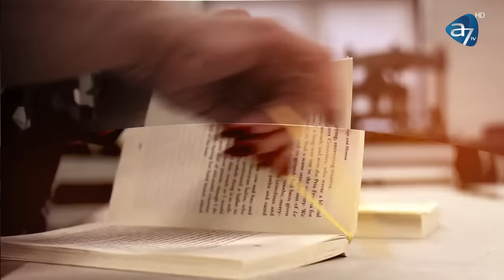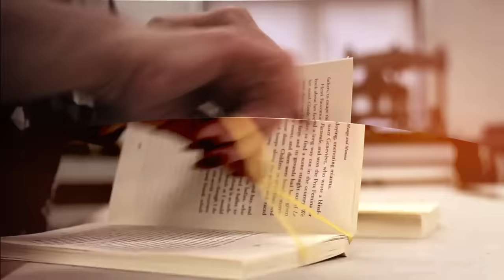MI-AM ''FURAT' COPIII ȘI AM FUGIT ÎN ROMÂNIA – ANGELA LUPU – SPUNE-MI CUM! CU ANTONIA FUDULU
Totul a început cu un apel la serviciul de urgență din Anglia.
''Copilul nostru avea 3 luni și i-au pus diferite diagnostice. După ce l-au indus în comă, ne-au arestat și ne-au spus că suntem periculoși pentru copiii noștri.
Le-au impus să-l interneze și pe celălalt geaman și au interogat-o pe fetița de doar 6 ani.
''Damian, celălalt geamăn, a fost și el diagnosticat greșit. După luni, medicul ne-a spus că a fost o eroare însă procesul continua împotriva noastră. 9 luni ne-au interzis să ne apropiem de ei. O armată de balauri voiau să ne ia definitiv copiii.''
Angela și-a ''furat'' copiii și au fugit în România.
''Mi-a fost teamă că ne vor prinde în aeroport. Soțul nu era cu noi. După ce s-au închis ușile avionului și am decolat, m-am liniștit și mi-am dat seama că am reușit să-mi salvez copiii. România este raiul nostru. Anglia este o insulă blestemată.''
Află cum au reușit doi părinți să învingă un întreg sistem, într-o nouă ediție impresionantă, duminică de la 20:00, la Spune-mi CUM! cu Antonia Fudulu.